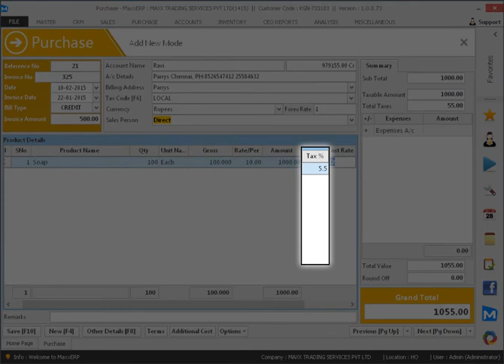How to change tax rate for a particular date